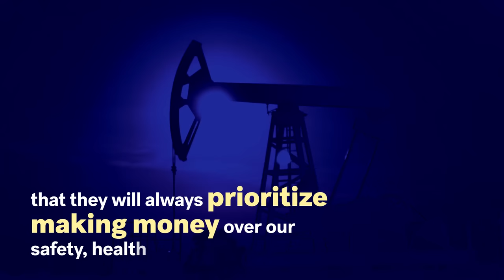Renewable energy can make us safer. Here’s how.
As Ukraine grapples with war and the United States faces high energy prices, the oil and gas industry claims—wrongly—to have the solution: more drilling. The American Petroleum Institute (API), a trade association, is especially pushing for more domestic fossil fuel production, particularly on public lands.

Here’s what’s wrong with this so-called solution: furthering our dependency on fossil fuels won’t actually solve our security and energy issues. It will eventually make them worse.